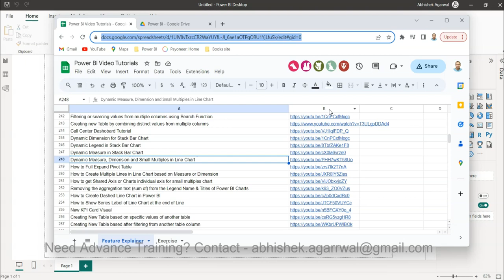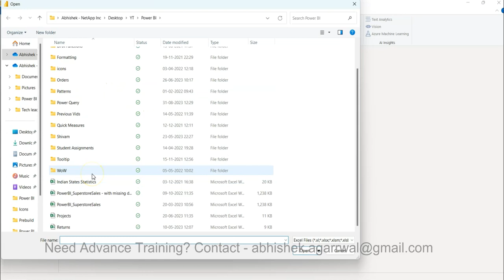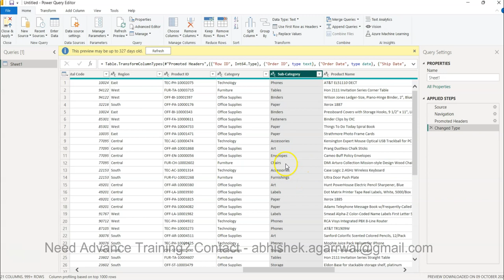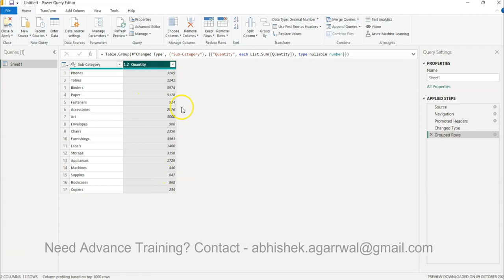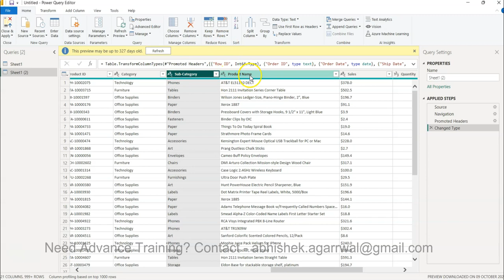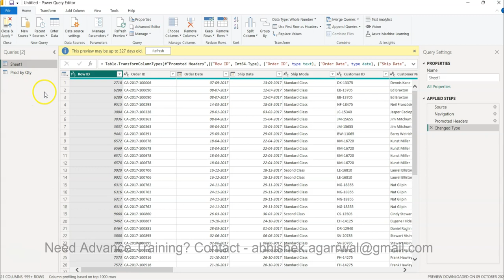How to Group Data in Power Query by Creating new Table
powerquery tutorial for beginners where I'll show you data transformation step on how you can group required columns in the dataset using the in built power query features. Grouping data is an important features to limit the no columns in data as per the analysis requirements.